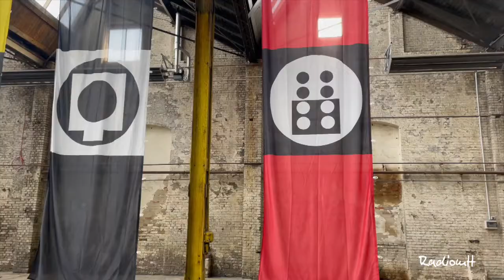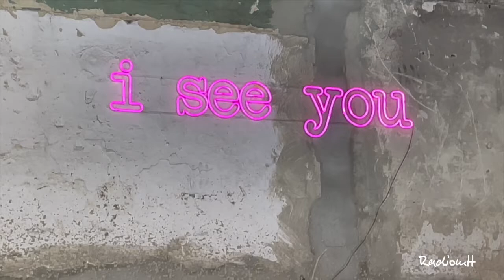Art Week 2022 in den Wilhelm Hallen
Berliner Ansichten zur Vorbesichtigung der Art Week in den Wilhelmhallen. Vom 14. bis 18. September gibt es dort viel zu sehen.